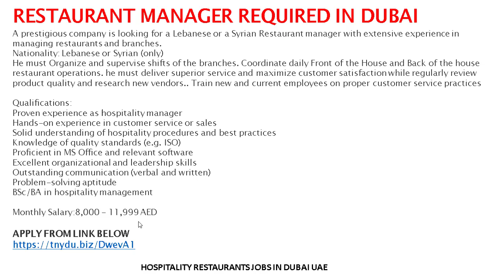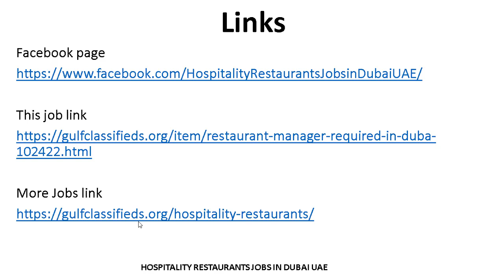RESTAURANT MANAGER REQUIRED IN DUBAI| How to Apply | Hospitality Restaurants Jobs in Dubai UAE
Links